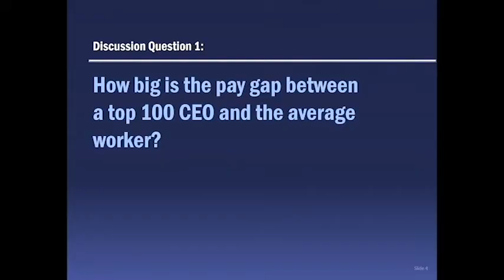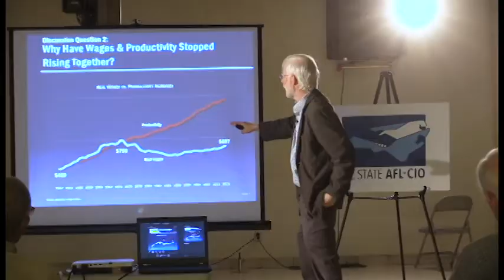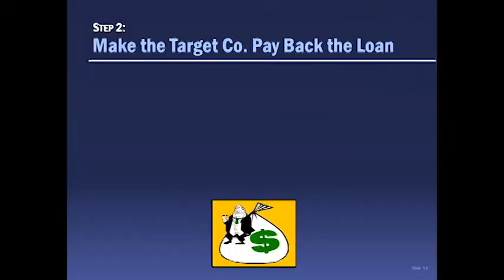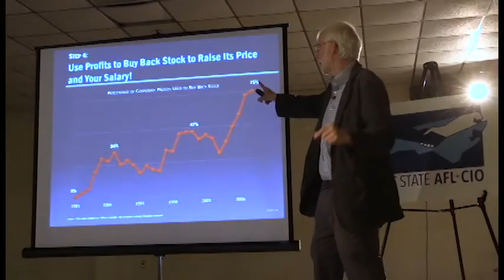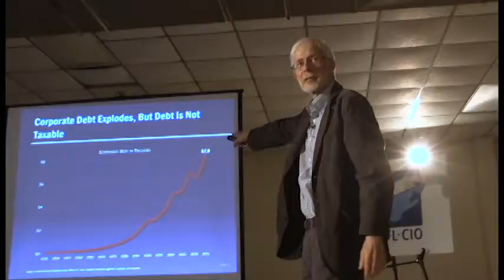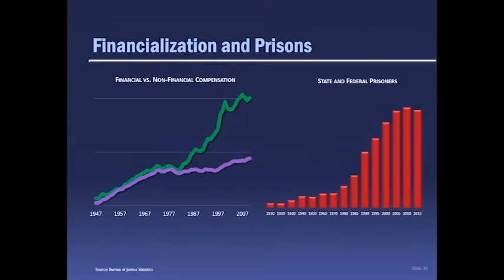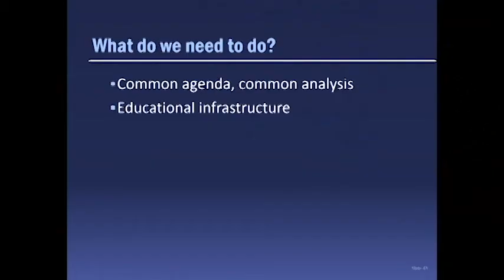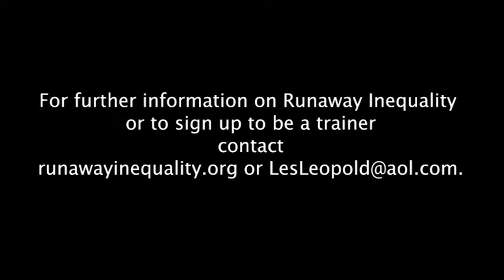Runaway Inequality: How Financialization Is Undermining the American Dream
On September 19th and 20th, author and labor activist Les Leopold was in Wilmington, North Carolina to discuss his latest book, Runaway Inequality: An Activist’s Guide to Economic Justice. The book connects growing economic inequality to some of the most pressing social issues of the day – from mass incarceration to environmental degradation to lack of access to affordable healthcare – making the case that runaway inequality is the ultimate culprit in the demise of the American dream.

Part 1: What Is Runaway Inequality?  0:11
Part 2: What Is the Cause of Runaway Inequality? 5:14
Part 3: What Is the Impact of Runaway Inequality on Society? 15:10
Part 4: What Can We Do About Runaway Inequality? 21:43

In addition to being co-founder and executive director of The Labor Institute, Leopold is an author of four books and numerous articles for outlets such as The Huffington Post, Truthout, Alternet, In These Times, and Common Dreams.